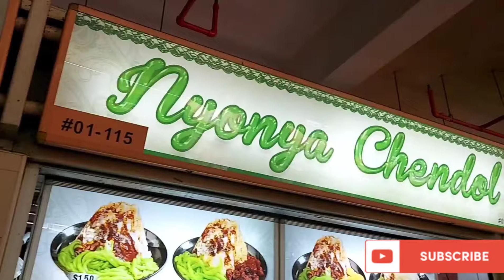Singapore Hawker - Nyonya Chendol